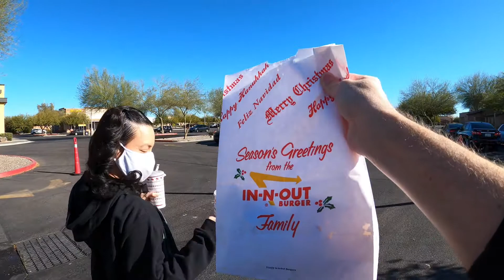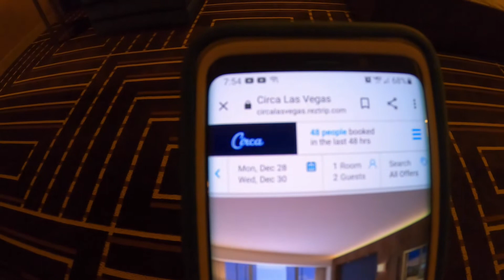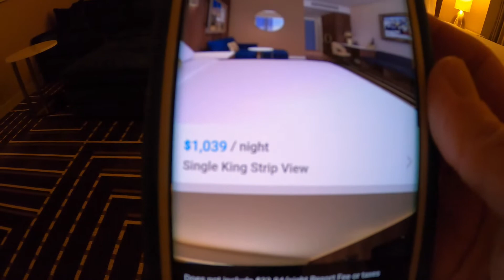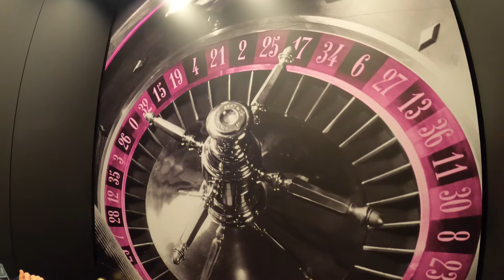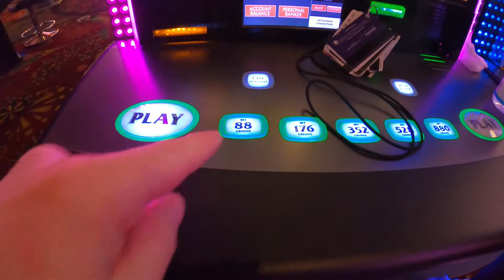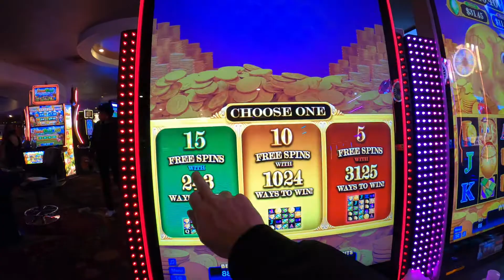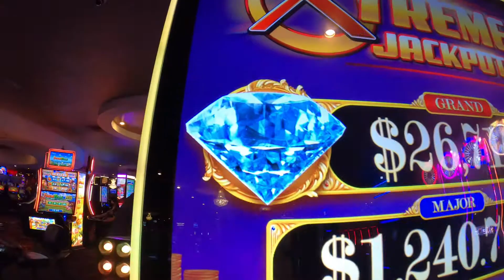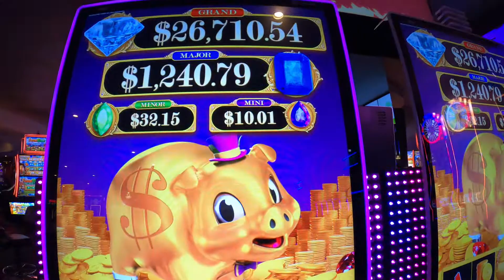CIRCA LAS VEGAS | THE WORLDS' EARLIEST CHECK-IN | Day 1 New Years Eve Trip.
We head towards Las Vegas once again! This time, for the grand opening of Circa's Hotel. We will be among the first to stay in the newly built casino/hotel and this is a record of our journey there. We hit up Fremont and also do some gambling along the way.